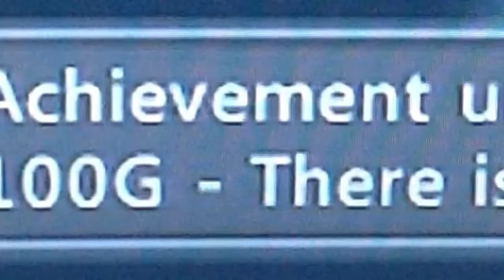Family Guy Back to the Multiverse 2 Achievements